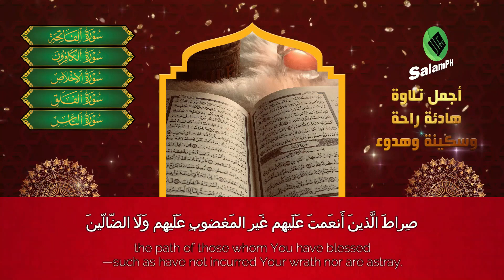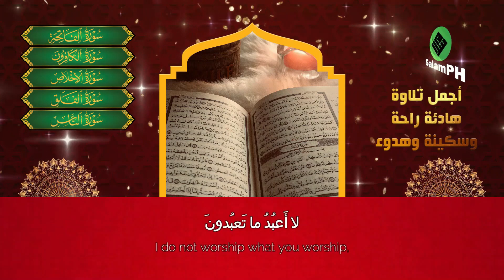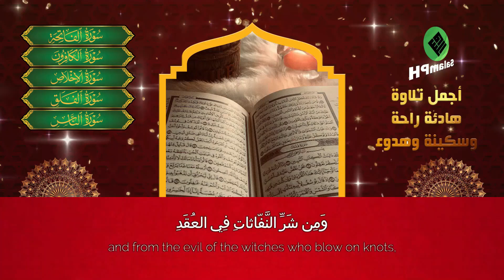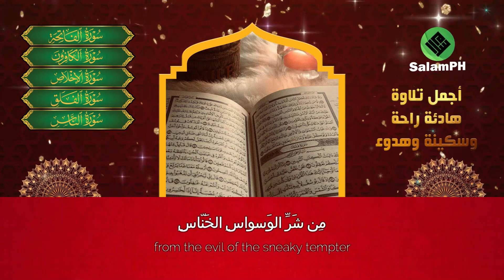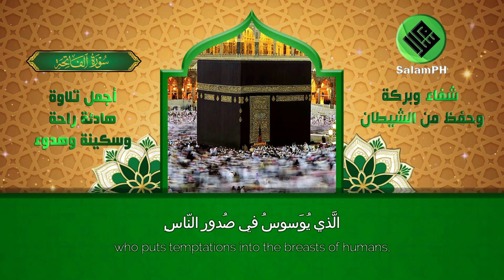Surah Fatiha Quran Recitation That Calms Heart & Soul |قرآن كريم للراحة النفسية صوت جميل ومريح جدا